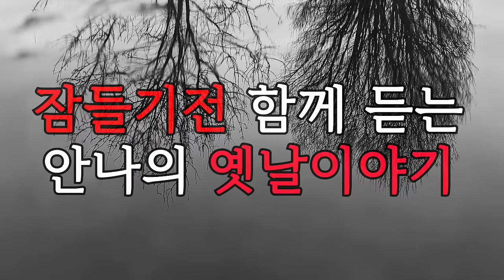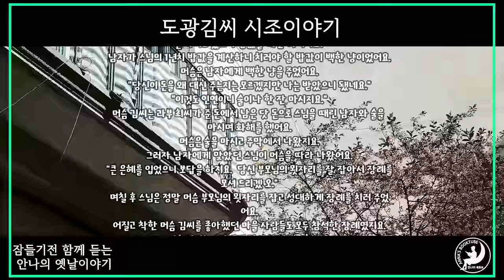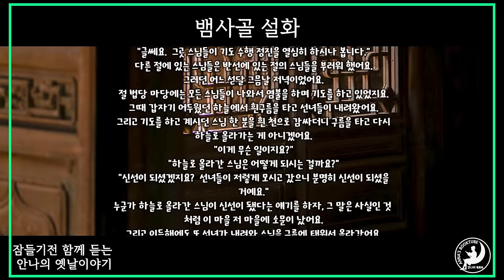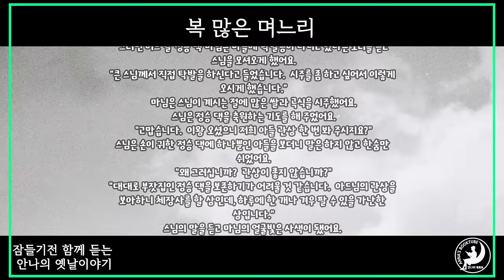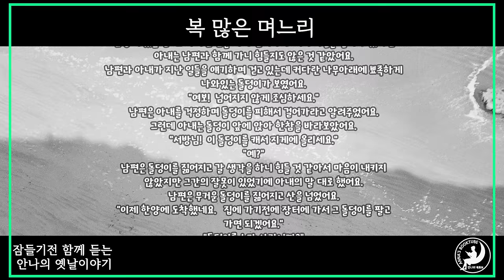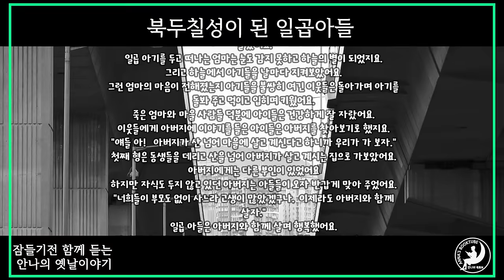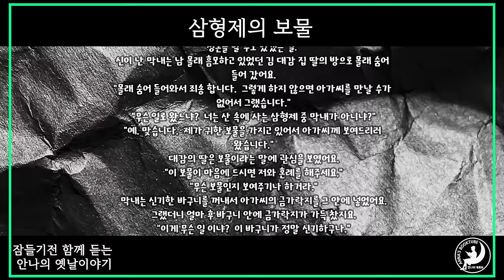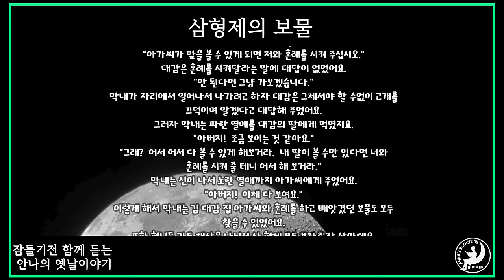잠들기전 함께 듣는 안나의 옛날 이야기 | 5편 - 50분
도광김씨 시조
뱀사골 설화
복 많은 며느리
북두칠성이 된 일곱아들
삼형제의 보물